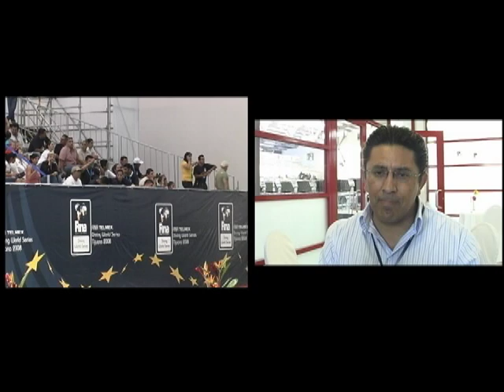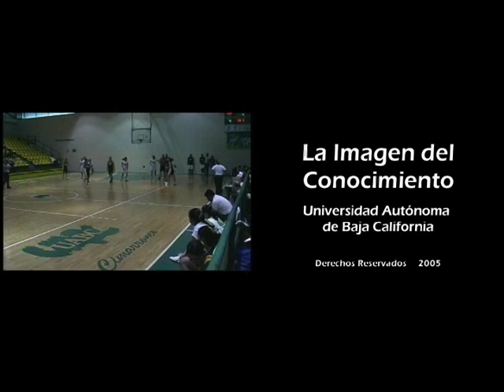Solo Deporte #15, Mayo 2008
- Universitarias
- Paola Espinoza, clavados
- Saul Castro, INDEBC
- Yahel Castillo, clavados